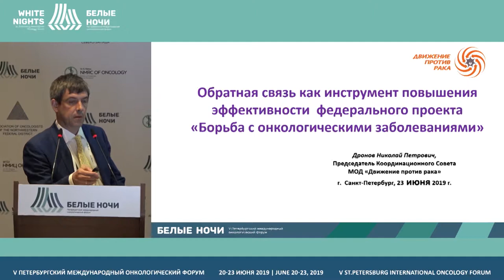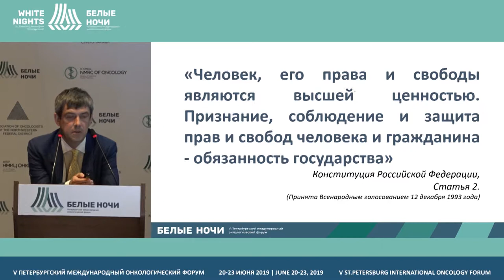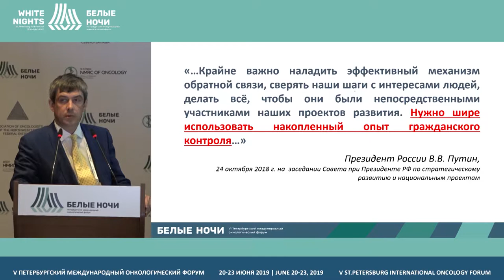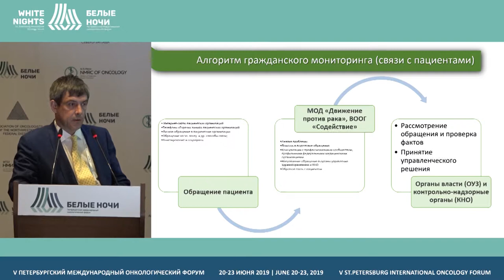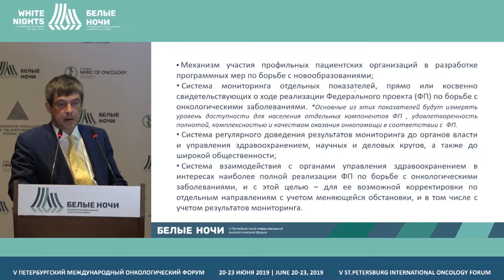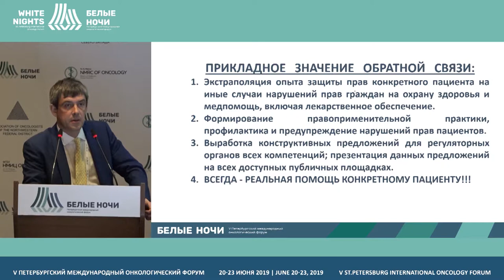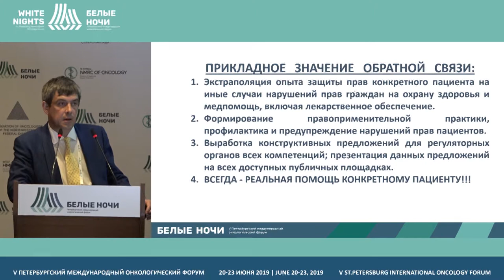Обратная связь как инструмент повышения эффективности (Дронов Н.П.)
Обратная связь как инструмент повышения эффективности Федерального проекта «Борьба с онкологическими заболеваниями»

Дронов Николай Петрович, МОД «Движение против рака», Москва